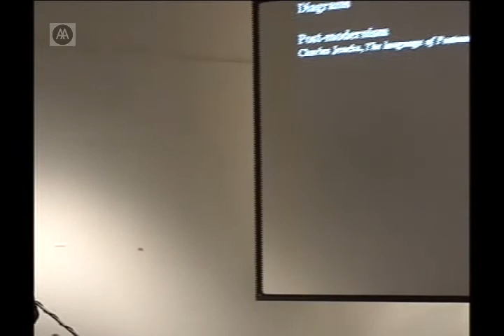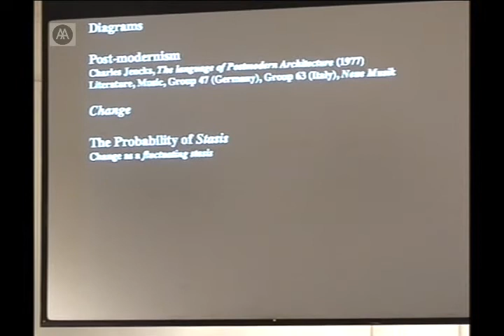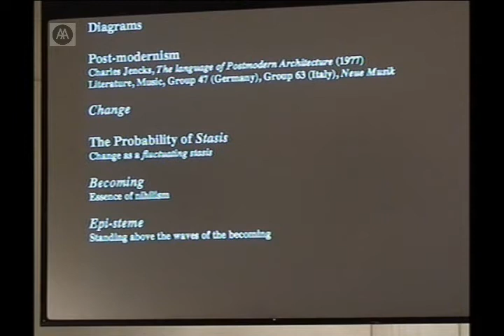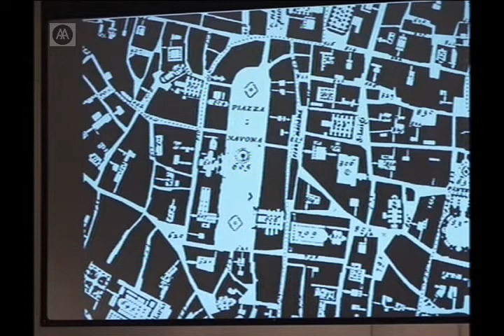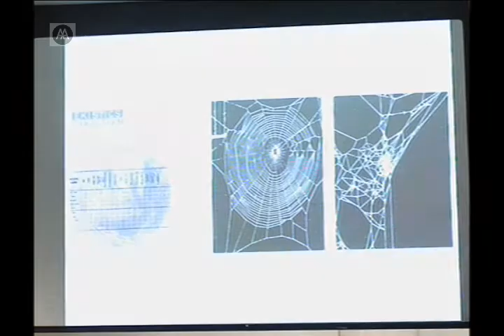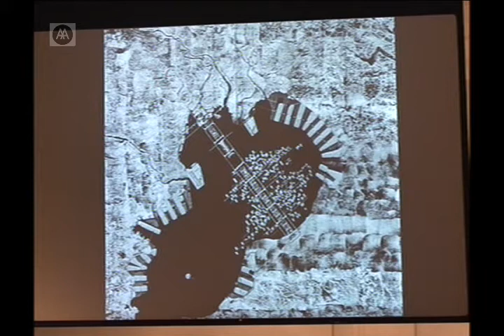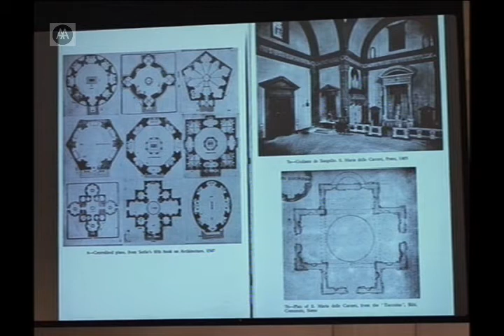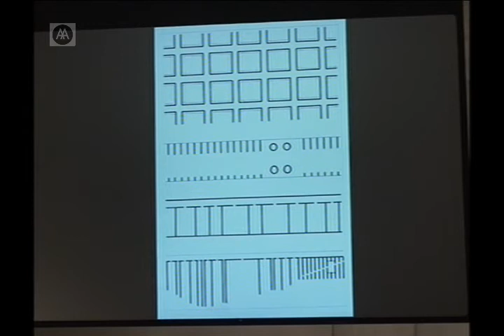Pier Vittorio Aureli - After the Diagram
'Trying to visualise today's practice of architecture and urbanism without the use of diagrams is an almost impossible exercise. Diagrams have incredible power to simultaneously construct, design, and expose an idea while at the same time, simplifying and idealising the complexity of the work into one simple sign. The diagram is "potential" but also "problematic" because it is constantly updating the representation of the work, and thus reducing it to an always-changing figure. The diagram, therefore, tends to be a very accessible consumption of events and things, a consumption of our experience of the world. My argument is that diagrams are not just a camouflage of reality or, as Witttgenstein would argue, a social constructed reality, but also (and especially) a form of nihilism.'

Pier Vittorio Aureli is currently working on a study on the representation of the city through architectural form, from Bramante to Koolhaas. Aureli coordinates the second year research program at the Berlage and teaches a Diploma HTS course at the AA entitled 'Towards the Archipelago', which considers a radical cognitive alternative to the present way of thinking the urban world.